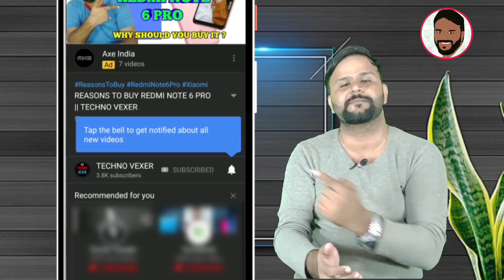POCO M3 PRO ???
Hello friends, You are welcome in the video of TECHNO VEXER ,friends,to know about Launch Date Specifications and Price of Poco M3 Pro Please  watch this video till the end and never feel shy to add your queries in comment box and please give your valuable comments what you think about them.

नमस्ते ‌दोस्तों, TECHNO VEXER के नए विडीयों में आपका स्वागत है, दोस्तों Poco M3 Pro के Launch Date, Specifications और Price के बारे में जानना है तो ये विडीयों अंत तक देखें |

VIDEO HIGHLIGHTS:
00:12- VIDEO STARTS

Friends You also  can follow me on:
दोस्तों यहां आप मुझे फाॅलो भी कर सकते हैं:

धन्यवाद